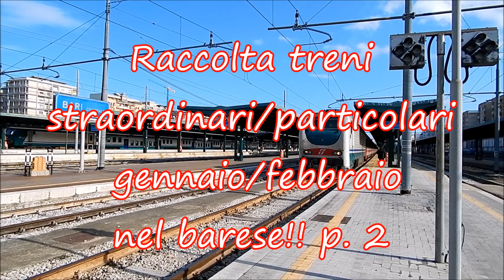Raccolta treni straordinari/particolari gennaio/febbraio 2019 nel barese p. 2